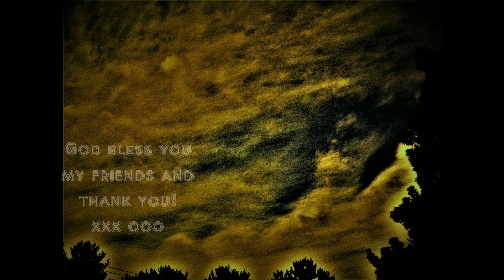Cloud Images April 2019